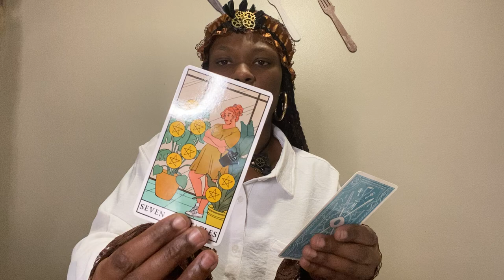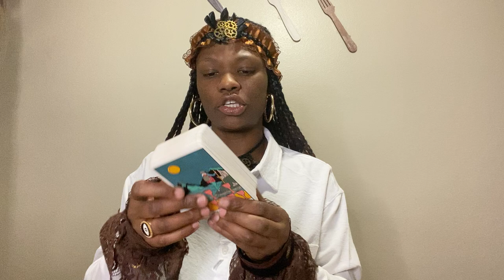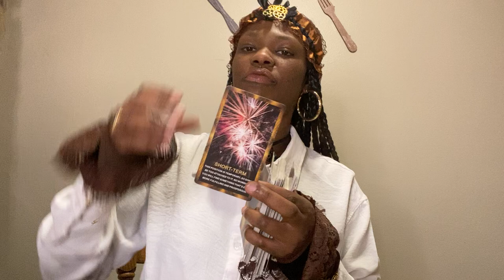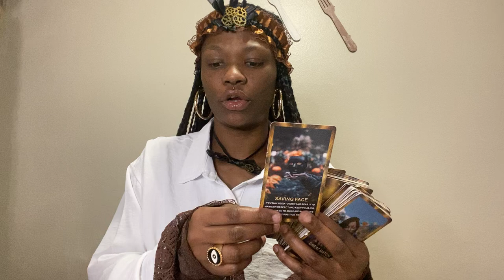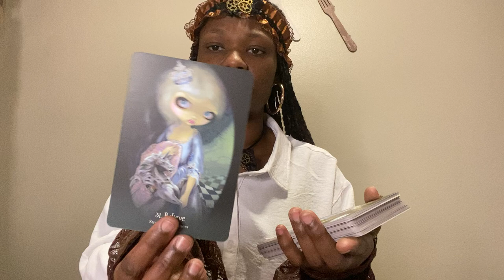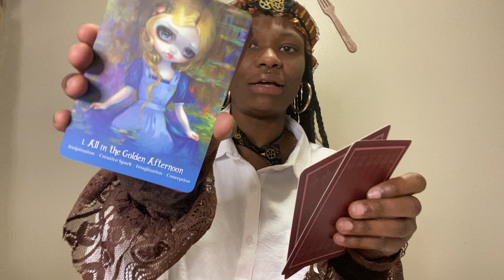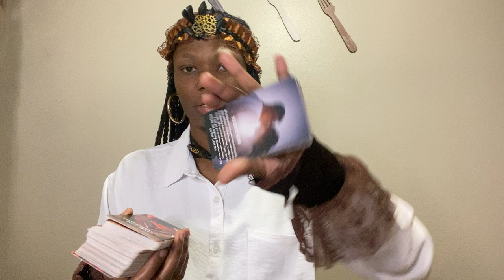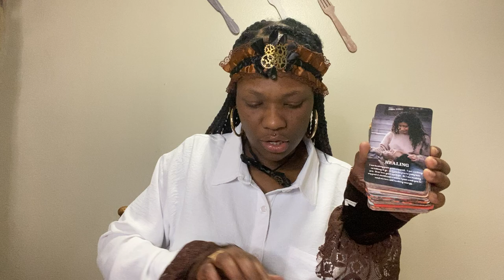AN AIR SIGN OR EARTH SIGN OWES A WATER SIGN SUM MONEY ‼️👀💰￼